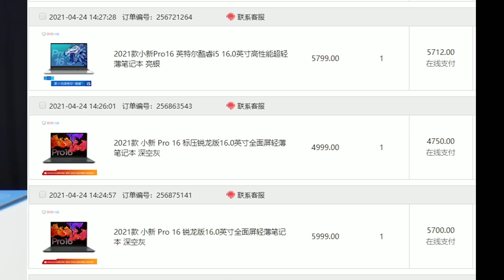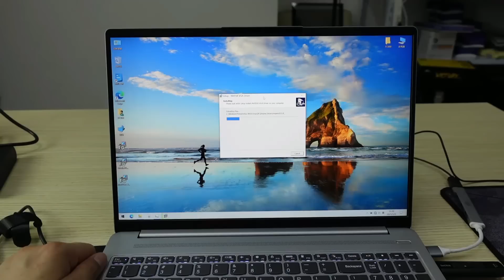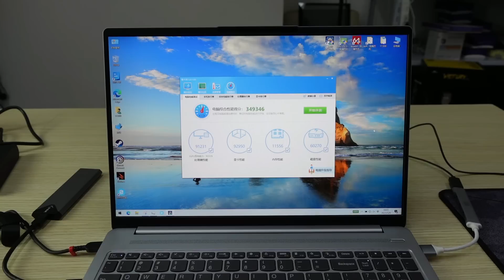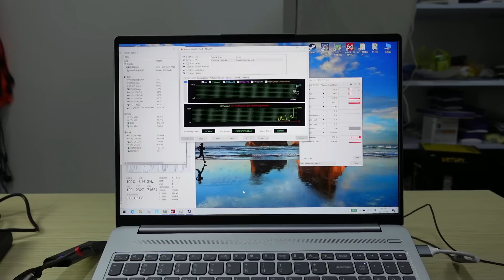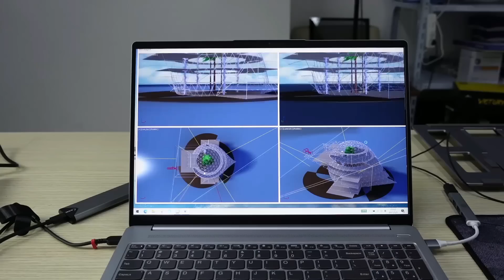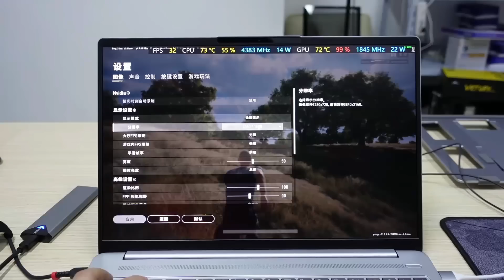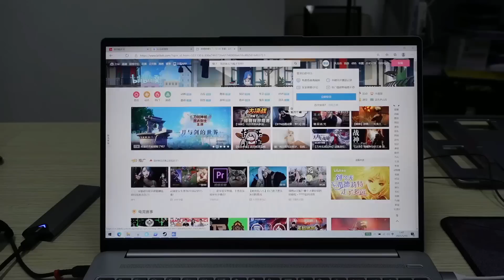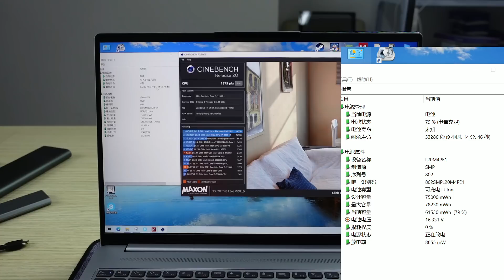绝地求生100帧的轻薄本，小新Pro16 i5-11300H、MX450